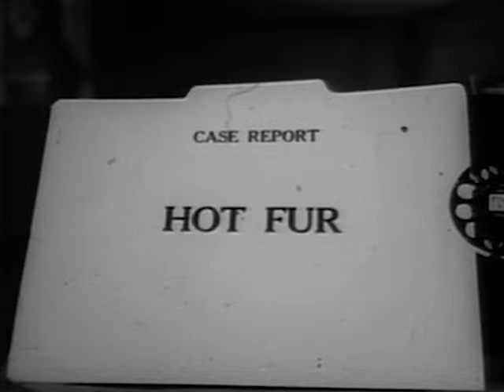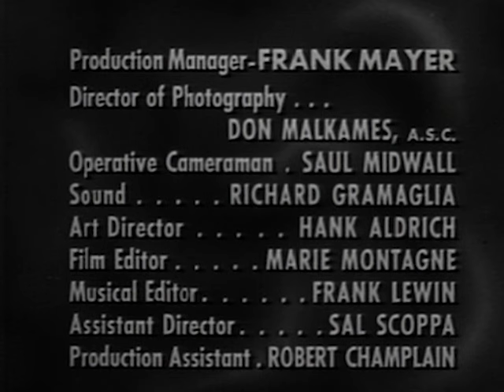Follow That Man | Season 1 | Episode 14 | Ralph Bellamy | Nita Talbot | Henry Lascoe